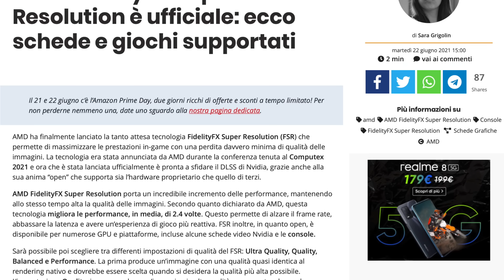FidelityFX Super Resolution è Ufficiale! Schede e giochi supportati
FidelityFX Super Resolution è ufficiale! Ecco le schede video e i giochi supportati al lancio. Ve ne parla meglio Sara in questo articolo